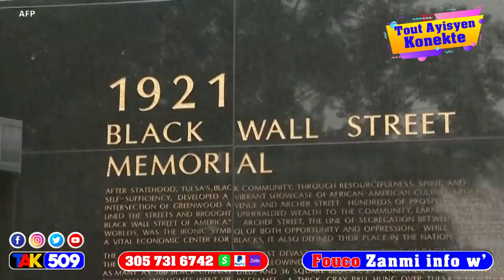Gwo tansyon nan matisan Izo demonte G-9 pak an pak 3 sodat Chrisla tonbe BBQ mele